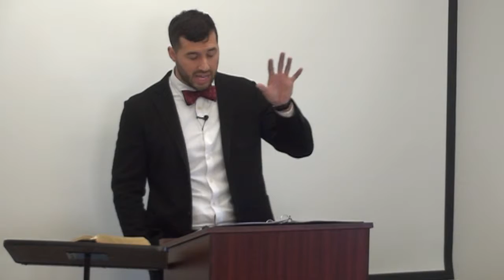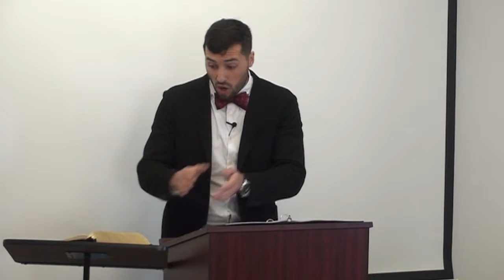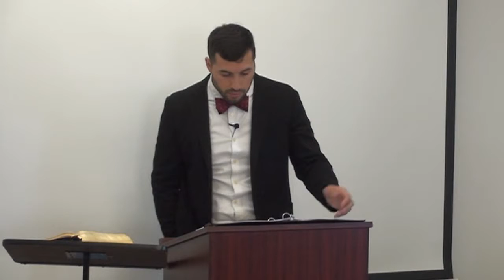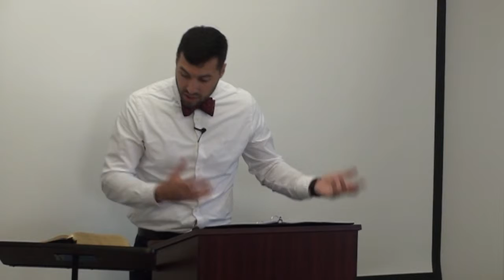"Salvation is of the Lord!": A Study on Biblical Soteriology (Week 3)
This interactive Bible study was conducted on Sunday, January 17, 2016 by Jeremy Vuolo at Grace Community Church in Laredo, TX.

This is the third study in a series on Biblical Soteriology (the Biblical doctrine of salvation). This third week was spent studying the sovereign unconditional election of God from Paul's words in Romans 9:1-13.